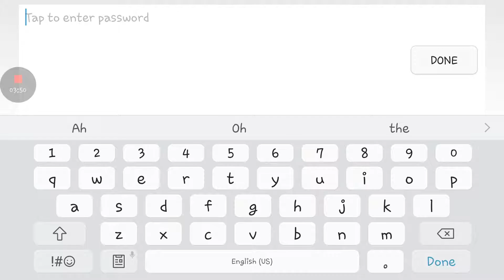Sorry no vioce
#/theblacksadow